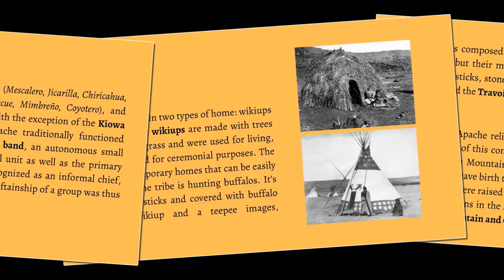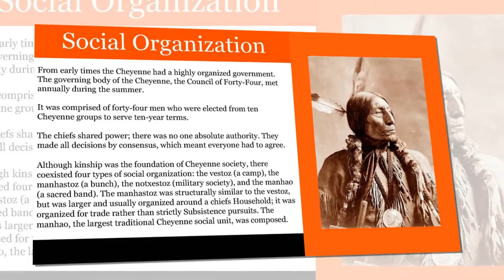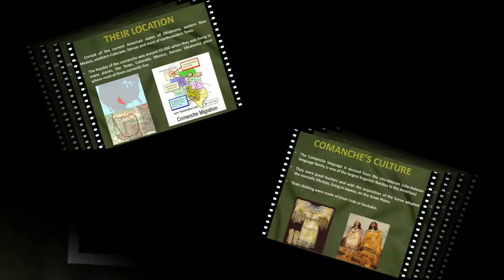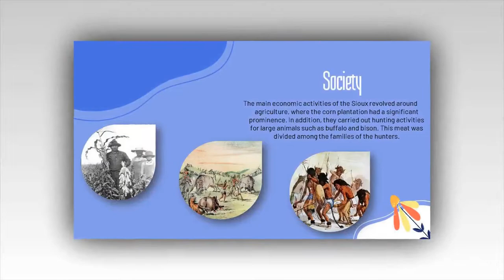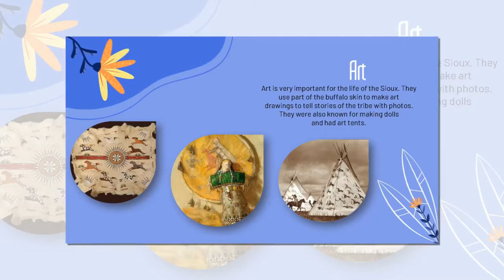Tribos norte-americanas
Trabalho realizado pelos alunos da 2ª série do Ensino Médio para o ELAS 2020.